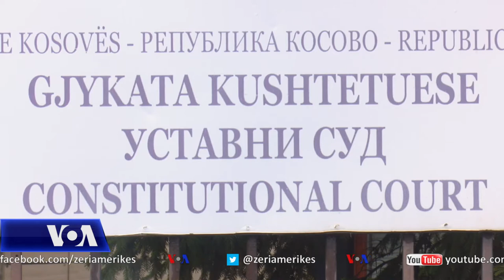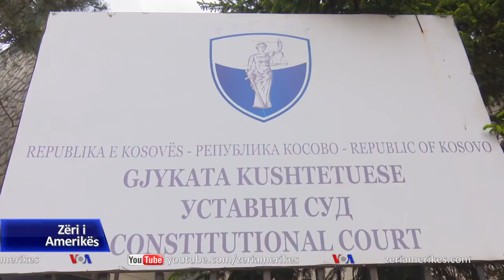Kosovë: debat i ashpër për certifkimin e listave zgjedhore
Në Kosovë Komisioni Qendror i Zgjedhjeve po debaton të premten lidhur me certifikimin e listave të kandidateve te partive politike për zgjedhjet parlamentare të 14 shkurtit. Mospajtimet ndërmjet përfaqësuesve të partive politike në këtë komision çuan në ndërprerjen mbledhjes për të pkatën dy orë për të shqyrtuar rekomandimin e Zyrës për Regjistrimin e Partive Politike dhe Certifikim që të cerifikohen të gjithë kandidatët për deputetë që jna ënë listat e partive politike.